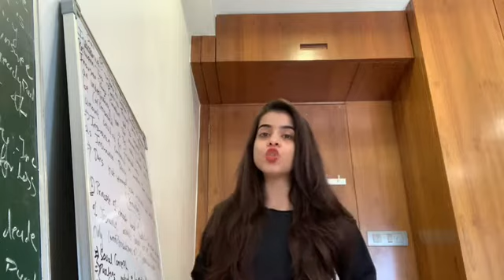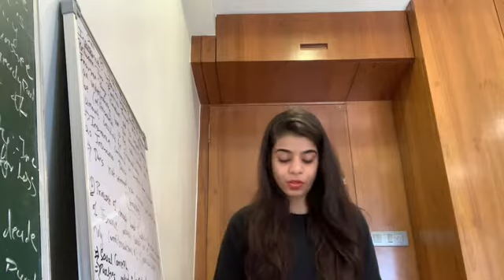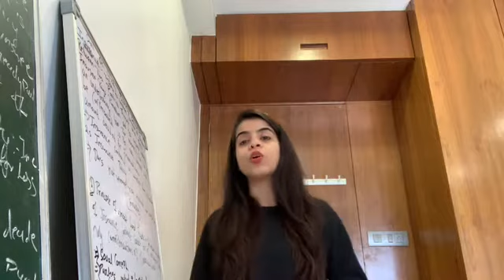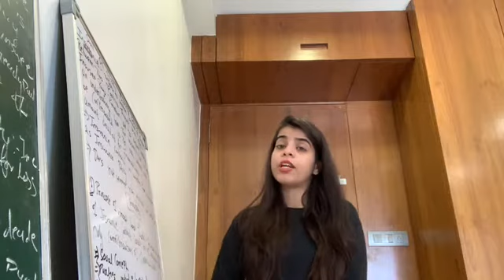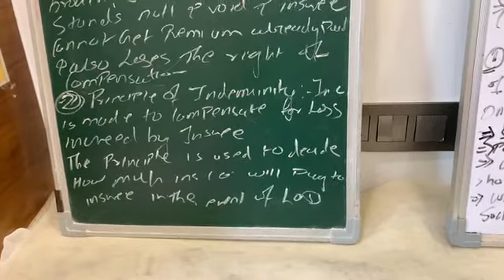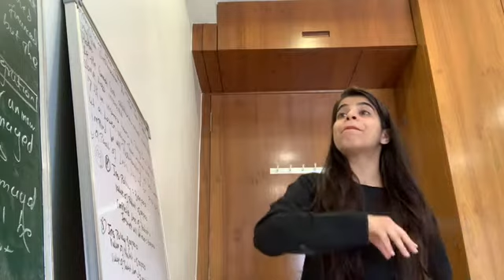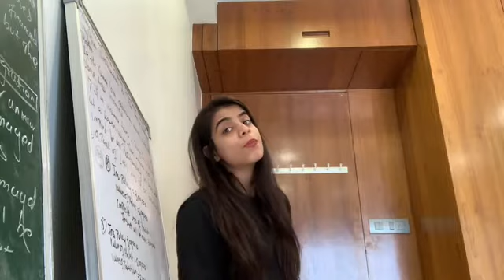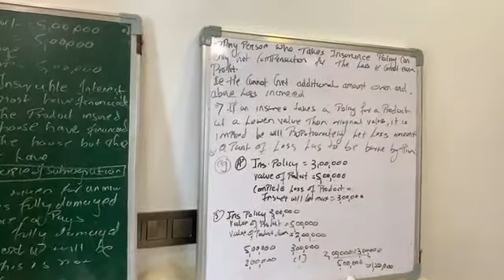STD 11 OC CHAPTER 2. BUSINESS SERVICES 2